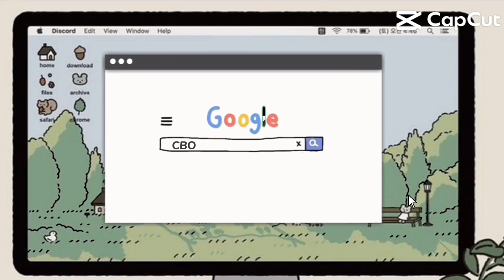Commercial Bank Operation A Group 1